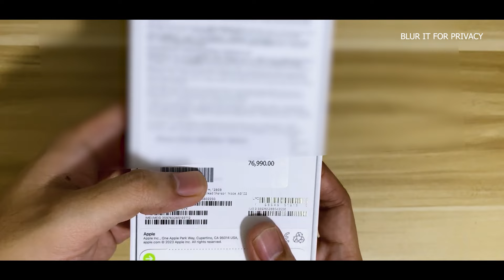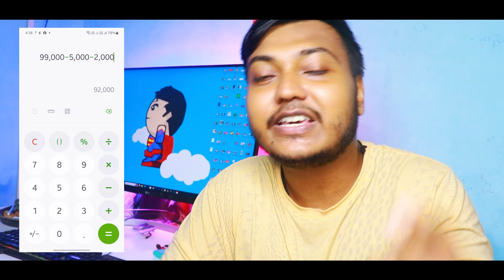iPhone 15 Pro Unboxing - ₹77,990 Only✅| Flipkart Sale Unit 2024 | Scam ?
aj iphone 15 pro unboxing & review in 2024 natural titanium flipkart big billion day sale unit 2024 offers discount on iPhone 15 pro huge price cut on bbd sale 2024

iphone 15 pro natural titanium unboxing
iphone 15 pro review hindi
iphone 15 pro max unboxing
iphone 15 pro flipkart unboxing
iphone 15 pro flipkart
iphone 15 pro flipkart sale
iphone 15 pro max flipkart big billion day price
iphone 15 pro max flipkart big billion day
big billion day flipkart 2024 iphone 15 pro price
flipkart sale iPhone